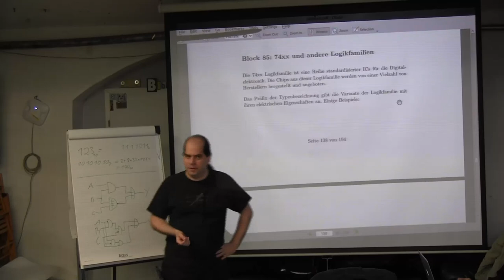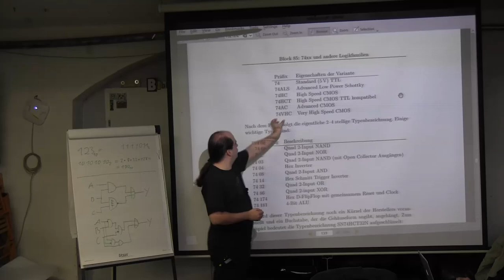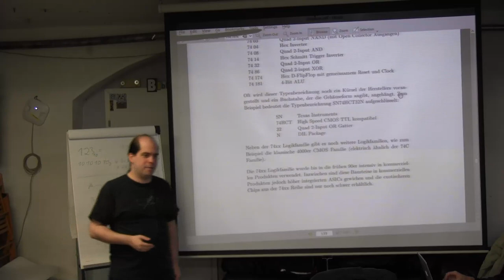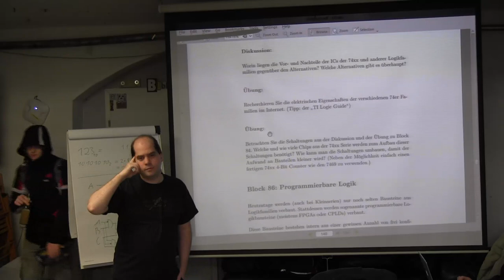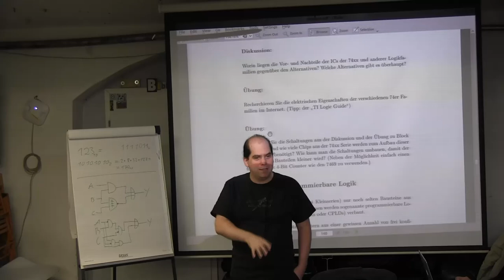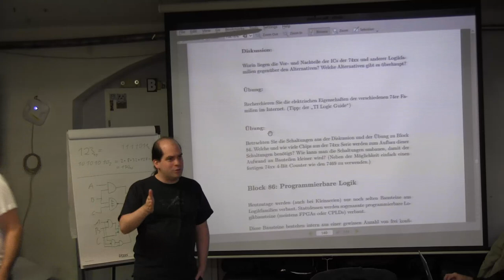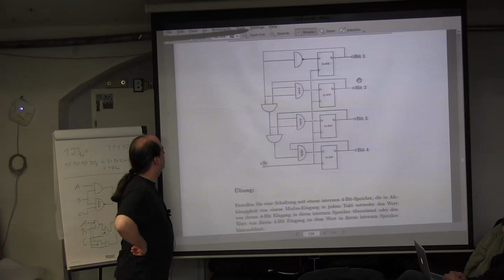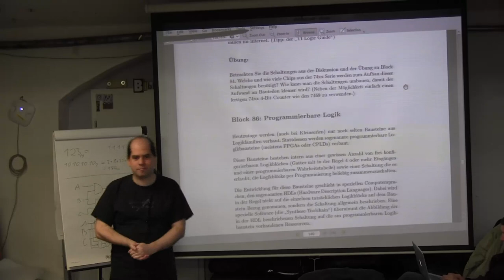Block 85: 74xx und andere Logikfamilien